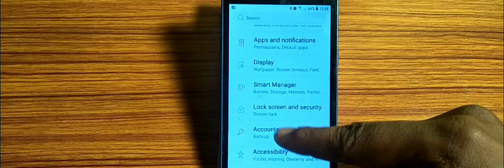how to unlock screen lock,screen lock unlock kaise karen Samsung Galaxy S6